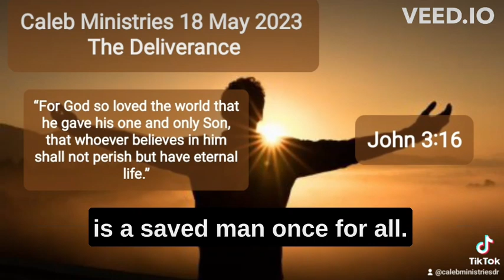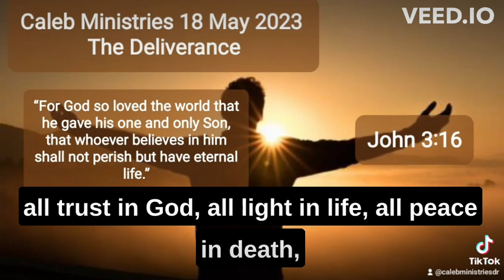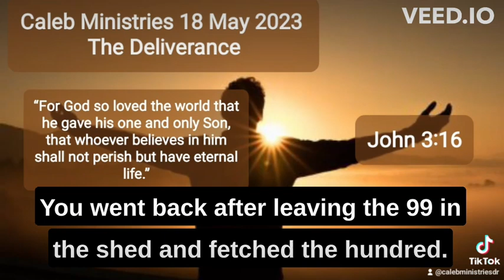18 May 2023, ‘The Deliverance', John 3:16, @calebministriesdrpauldewaa7197‬‬‬‬‬‬‬‬‬‬‬‬‬‬‬‬‬‬‬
‘The Deliverance'
John 3:16
18 May 2023